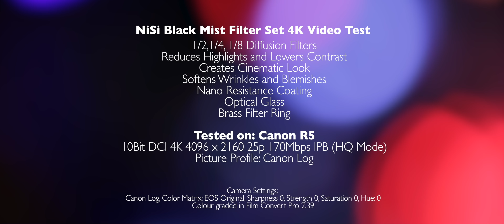NiSi Black Mist Filter Set 4K Video Test (Filmed with Canon R5 and RF 28-70mm f/2.0L USM lens)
This is the NiSi Black Mist Filter set 4K Video test. So what is Black Mist filter? Black Mist filter is designed to lower overall contrast, while softening and enhancing highlights to create more “cinematic” feel to videos and still imagery. We often see that type of filters being used on movies. When you use those filters at night. You get noticeable effect to your image due to the strong street lights.

Special thanks to NiSi for making a custom version of this filter set. As I was testing the filters with my Canon R5 and the RF 28-70mm f/2.0L USM lens. That lens takes 95mm filter thread. So it is super hard to get filters. And they made a special version for me for this video. So thank you NiSi.

For the Black Mist set, there are 3x filters. The 1/2, 1/4 and 1/8. It depends what sort of lights and how soft you want the look on your image. They are all really good. During the day, the 1/2 will give you more noticeable effect since there isn’t any strong coming to your lens. But night time, 1/8 is my favourite to go to.

Over all, the NiSi filter set is just amazing. It gives your image a really cool film look. I did not expect how well it performs. When using filters you always wanna to go for professional brands. And NiSi is one of them.

If you like the music from this video, please check out Artist.